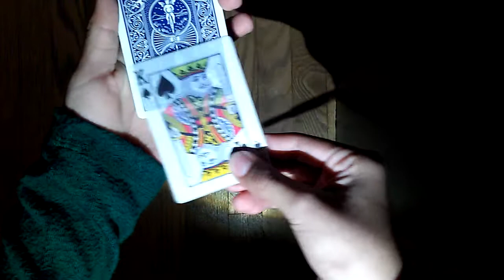The Ghost System V2